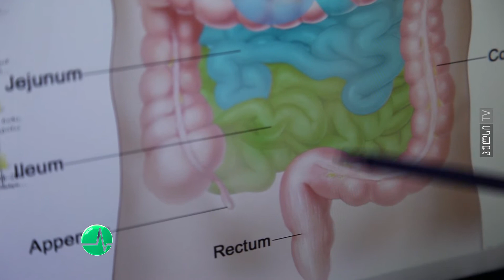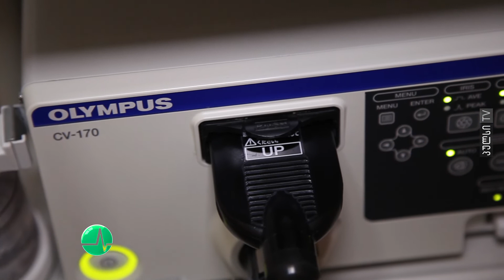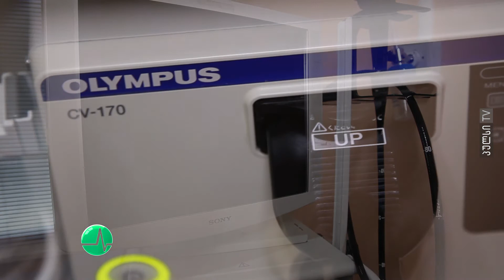მსხვილი ნაწლავის სკრინინგი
ქირურგიის ეროვნული ცენტრი გთავაზობთ მსხვილი ნაწლავის სკრინინგს!